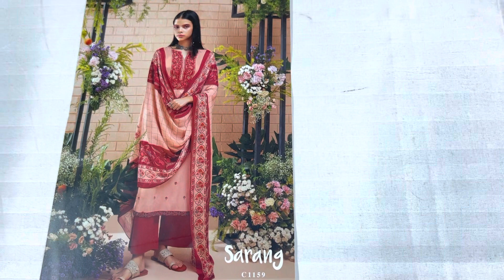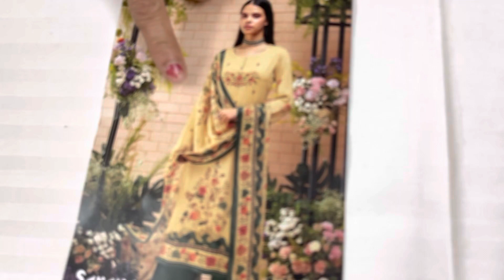Ganga brand के bilkul Dhakad suit एसे Suit जो लोगों को Dewana bnade.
Deals in all type of party wear suits casual suits Pakistani suits Punjabi suits Jaipuri suits etc

Brands like Ganga, Jaya, Vijay Tamanna Ramtex Sahiba etc

Payment method
Google pay
PhonePe
Paytm
Bank transfer

All India shipping free